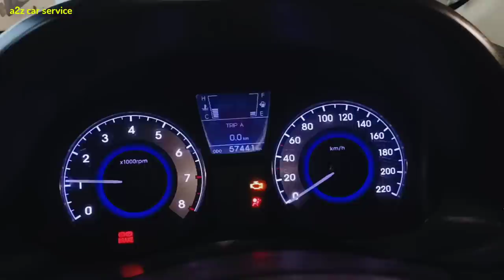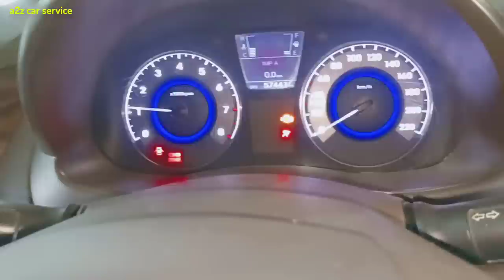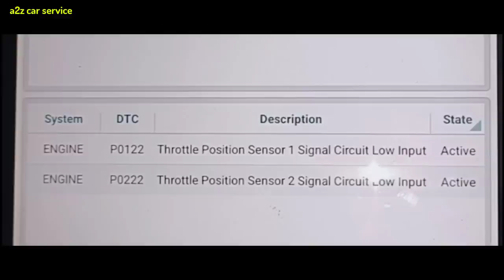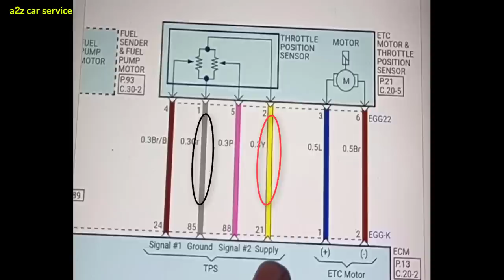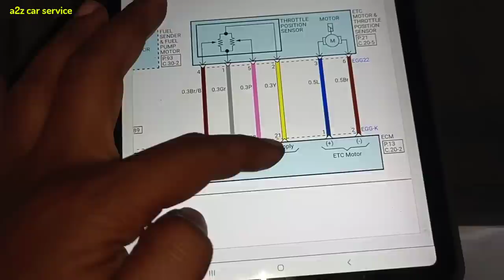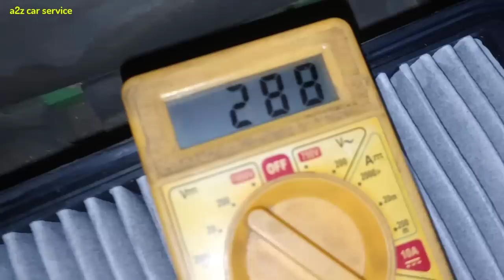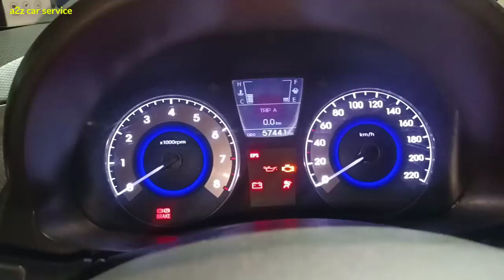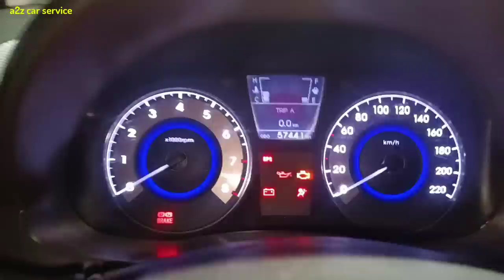etc (electronic) throttle checking | throttle position sensor signal circuit low input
electronic throttle body checking, supply wiring problem .step to check any fault code or dtc code by scanner